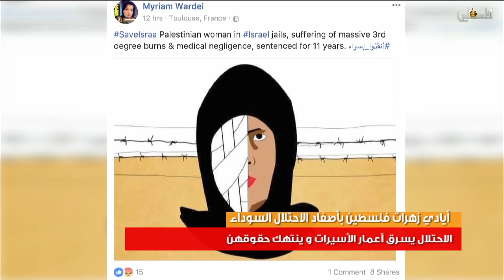صباح الخير يا قدس - 5/1/2018 ج1